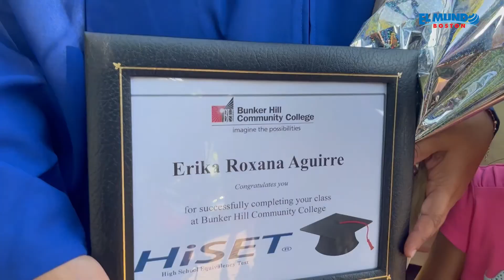Sorprenden a Madre Guatemalteca con Ceremonia de Graduación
Joven Madre Chapina alcanza su grado de bachiller después de muchos años de esfuerzo. Roxana Aguirre recibió el Diploma de Grado en una Ceremonia realizada por NOAH, sus amigos, quienes le expresaron toda su gratitud.